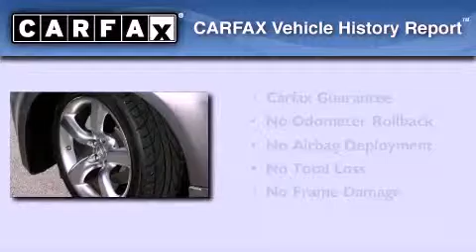2007 350Z Ft. Worth TX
Year : 2007
 Make :
 Model : 350Z
 Engine : 3.5L 6 Cyl. Fuel Injected
 Trans . : Automatic
 Exterior : Carbon Silver Metallic
 Miles : 98,727

 Stock : C8678B3

 Used 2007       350Z Denton TX